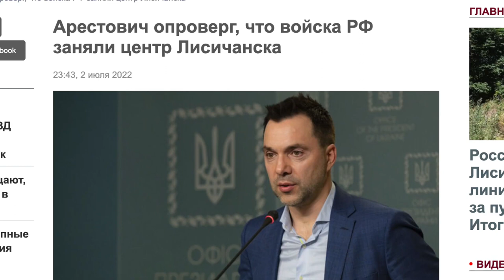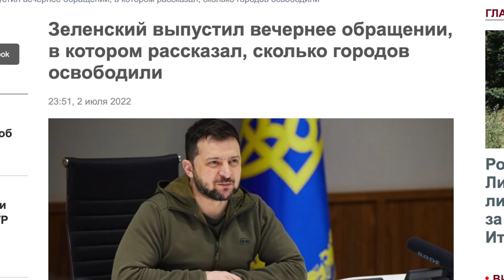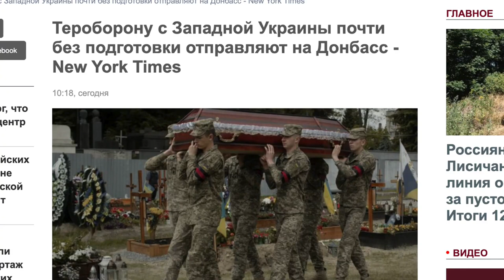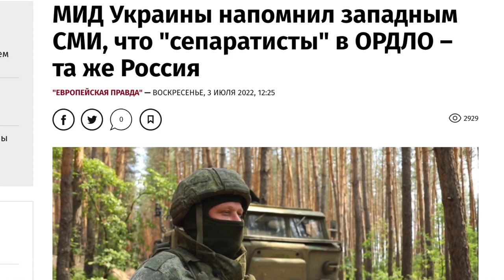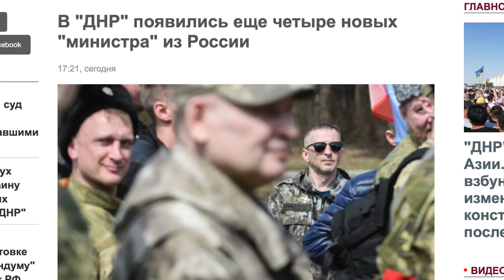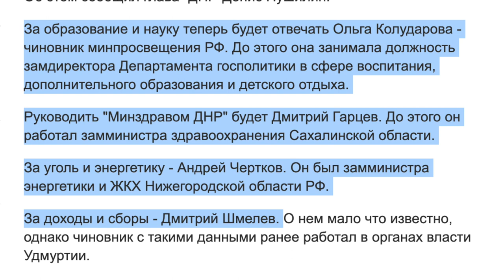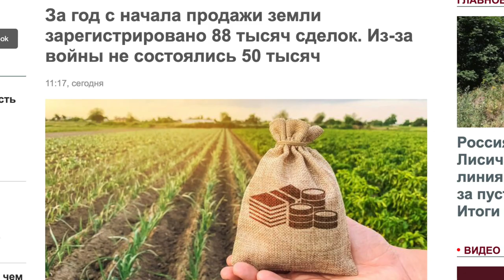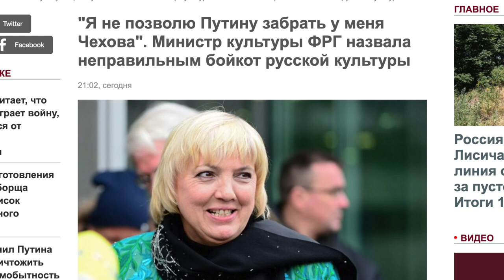МИД Украины отказался от миллионов украинцев ¦ «✫Дмитрий Василец✫»